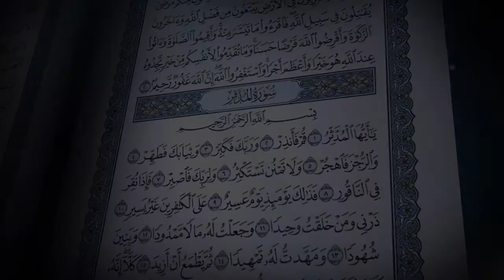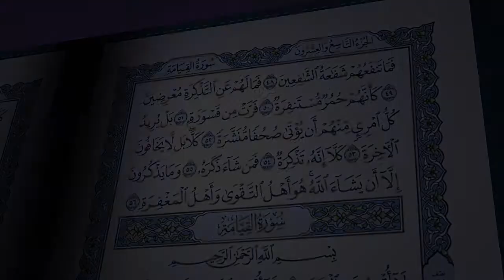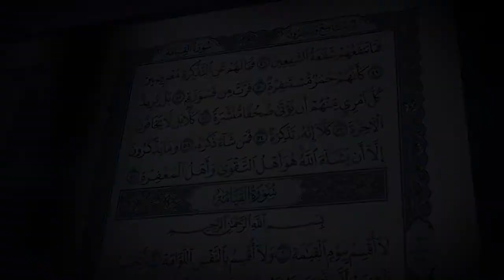القرآن الكريم بصوت الشيخ صلاح بوخاطر لسورة المدثر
سورة المدثر يقرأها لكم الشيخ صلاح بوخاطر

نبذة: الشيخ صلاح بو خاطر مقرئ القرآن، يترأس مجلس إدارة مؤسسة القرآن الكريم والسنة بالشارقة. قارئ و إمام إماراتي و هو أخ للمنشد الإسلامي أحمد بو خاطر.